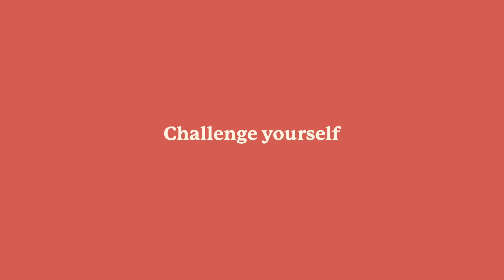Kim Foster Yardley | Ontario Clinical Psychologist | First Session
Kim Foster Yardley is a Performance Psychologist. Originally from Cape Town, South Africa, she works with top performers such as Olympic athletes, executives, and start-up founders. Kim uses evidence-based approaches to help her clients achieve and sustain top mental and physical performance.

Kim specializes in...
- Mental Performance
- Confidence
- Motivation
- Self-development
- Self-regulation

Common Subjects include...
Stress Management, Burnout, Low confidence, Competitive Anxiety, Interpersonal dynamics, Co-founder relationships